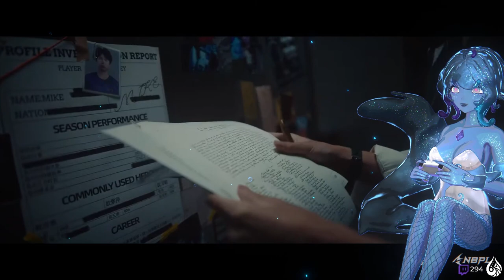2024 NBPL Spring Trailer | Mizuki Reacts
Mizuki reacts to the new trailer for the 2024 Naraka: Bladepoint Pro League, starting on March 28th!